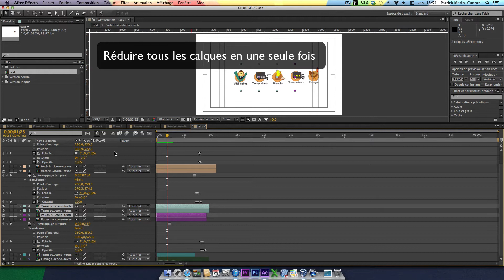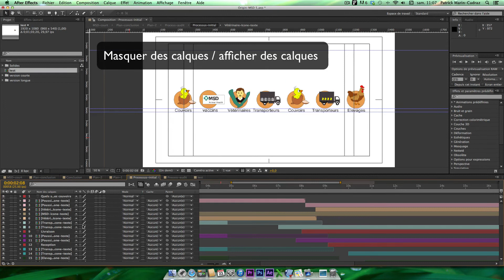Astuces pour manipuler les calques dans After Effects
Dans after effects on gère des calques. Dans une composition il peut y en avoir de très nombreux. Il existe un certain nombre d'astuce qui permet de gagner beaucoup de temps, par exemple un clic pour se positionner au début du calque. Dans ce petit tuto, vous ne verrez pas tous les raccourcis sur les calques, mais vous verrez ceux que j'utilise souvent. Voici ce qu'il contient :

Aller à l'origine du calque
Aller à la fin du calque
Adapter le début / fin du calque au curseur
Dupliquer un calque
Réduire tous les calques en même temps
Couper et dupliquer un calque
Déplacer le point d'ancrage du calque visuellement
Masquer / Afficher une partie des calques